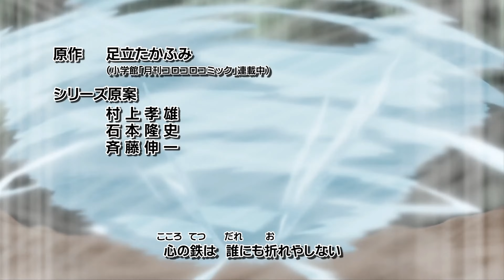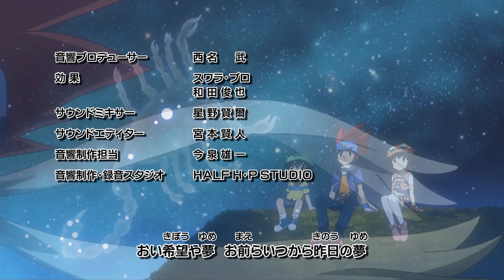Metal Fight Beyblade Episode 45: Eagle Counterattacks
Enjoy Metal Fight Beyblade Episode 45!

Anime: Metal Fight Beyblade / Beyblade Metal Fusion